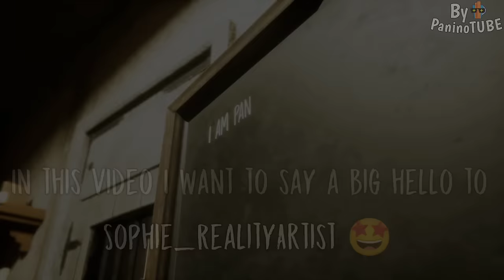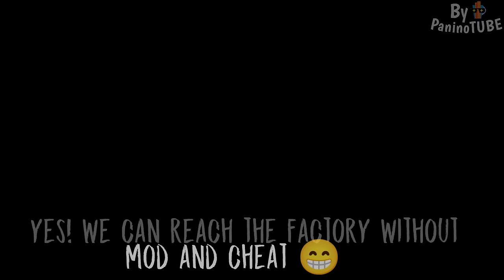Evil Nun The Broken Mask - Exploring ROD'S FACTORY 😃 Hidden Secrets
Today I will discover new secrets on Evil Nun The Broken Mask 😃 The mother of Ice Scream 😃 New update is out 😃 exploring Rod's Factory 😃